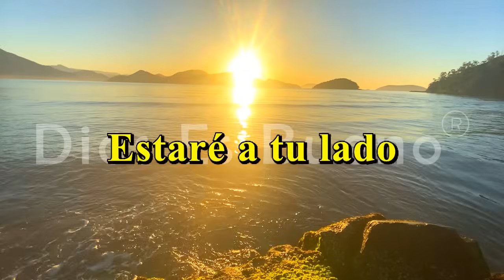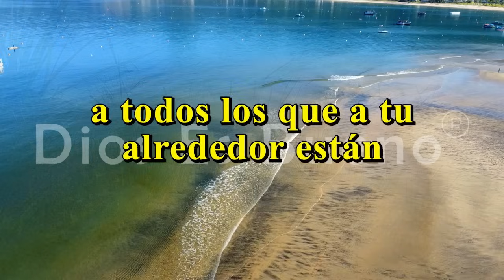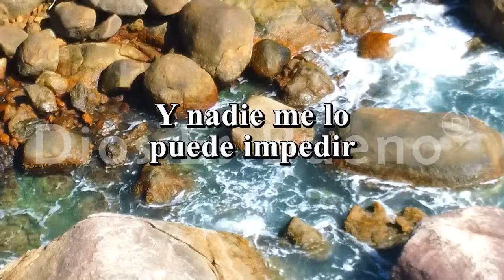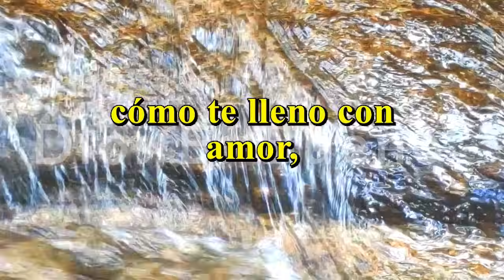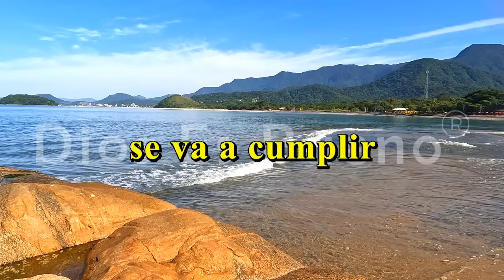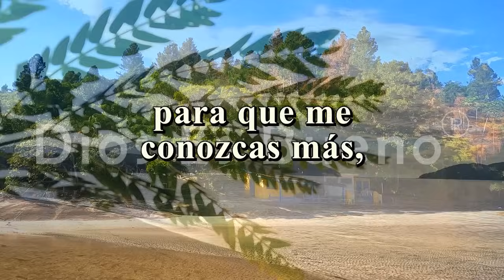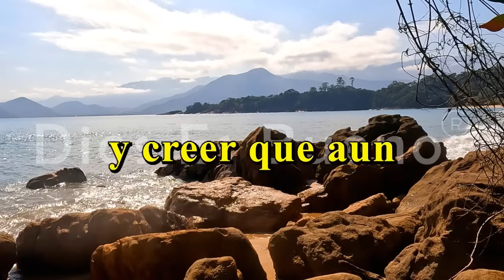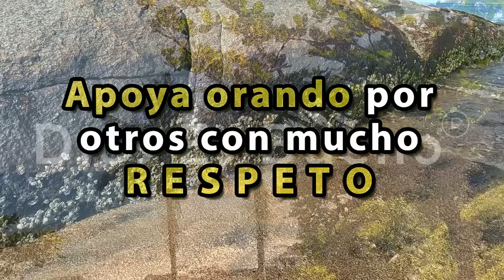Dios te dice hoy, No esperabas este mensaje pero quiero confirmarte mi voluntad | Dios Es Bueno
Dios te dice hoy, No esperabas este mensaje pero quiero confirmarte mi voluntad. Sé que este mensaje te llega de sorpresa, pero es mi deseo hablarte directamente al corazón. En cada paso de tu vida, estoy contigo, guiando tus caminos y ofreciéndote mi amor incondicional. Hoy quiero confirmarte que mi voluntad para ti es clara y llena de esperanza.

Recuerda que cada experiencia, por difícil que parezca, está diseñada para fortalecerte y acercarte más a mí. Confía en que te he equipado con fuerzas, sabiduría y valentía para enfrentar cualquier desafío. No estás solo, pues mi presencia es constante y mi apoyo, inquebrantable.

Te invito a seguir adelante con fe y con la certeza de que mis planes para ti son de prosperidad y no de calamidad. Así como el sol se levanta cada mañana, mi gracia se renueva para ti cada día. Escucha mi voz en el silencio de tu corazón y permíteme llenarte de paz y alegría.